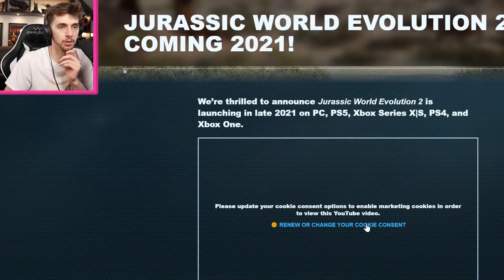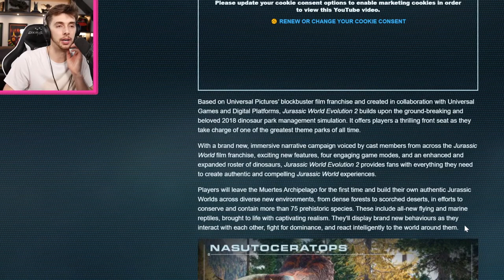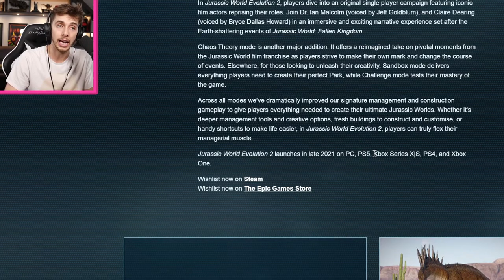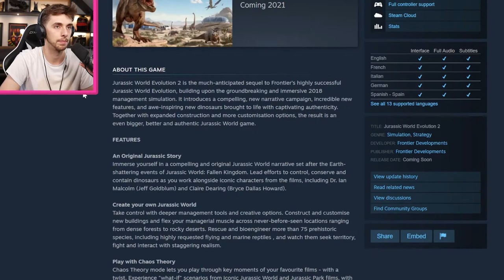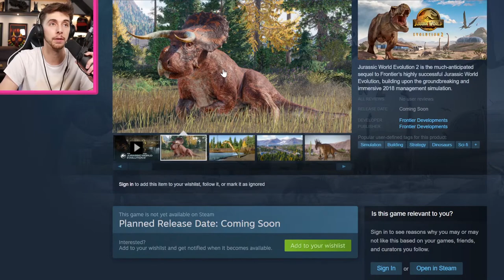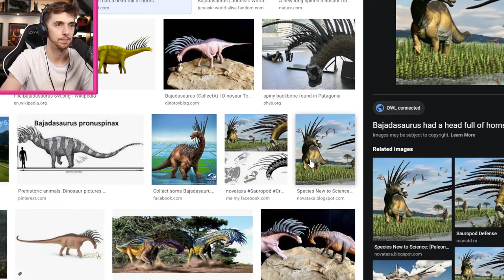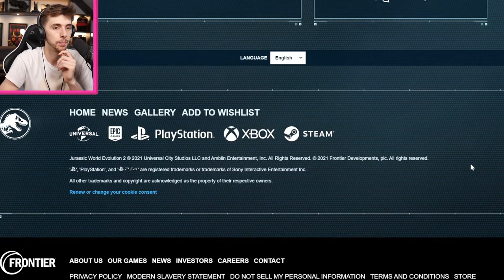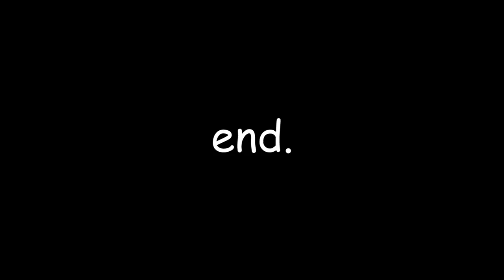Jurassic World Evolution 2 Reaction and ALL News Updates so far!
Jurassic World Evolution has finally been announced! Now it's time to go over all the updates and new images!

With a brand new, immersive narrative campaign voiced by cast members from across the Jurassic World film franchise, exciting new features, four engaging game modes, and an enhanced and expanded roster of dinosaurs, Jurassic World Evolution 2 provides fans with everything they need to create authentic and compelling Jurassic World experiences.